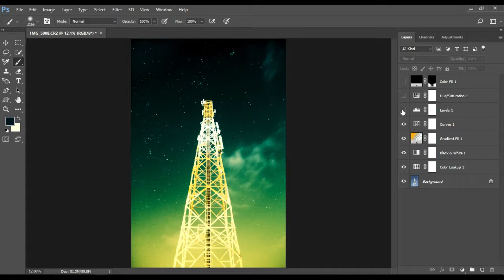how to edit astro shot - Mirzagraphy - Photoshop - Canon EOS 7D